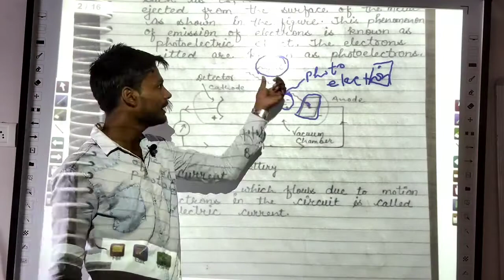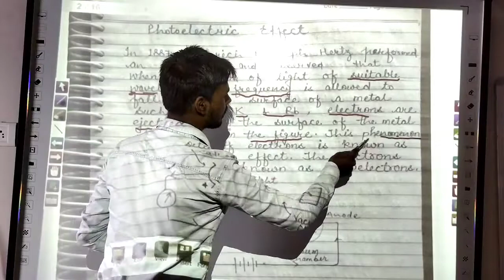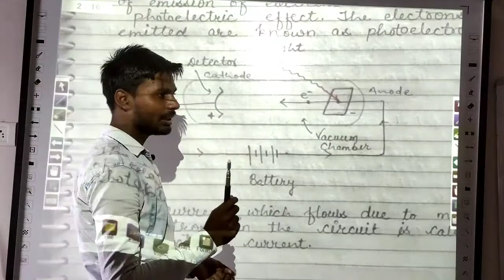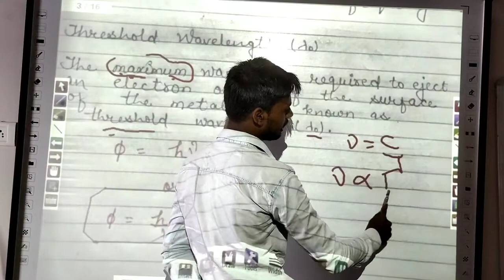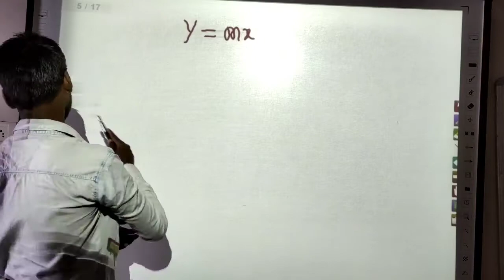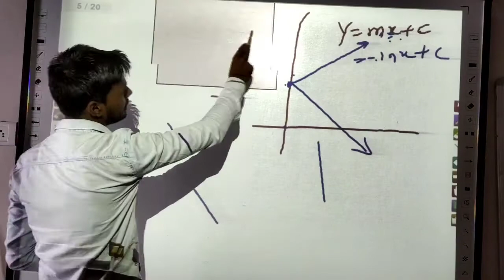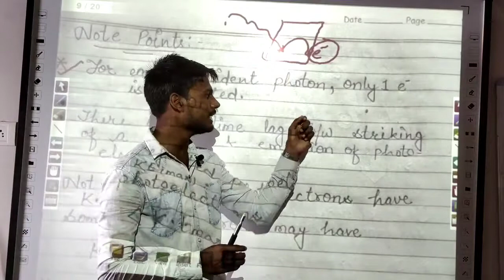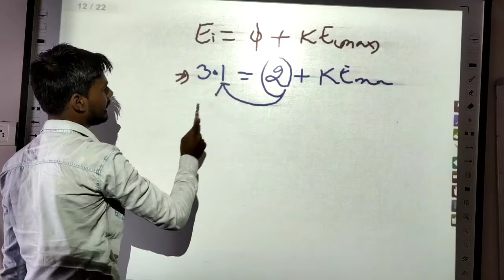5 Atomic Structure Class-11, Chap-2 NCERT, Photoelectric Effect and Equation, Chemistry by Jass Sir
5 Atomic Structure Class-11, Chap-2 NCERT, Photoelectric Effect and Equation, Chemistry by Jass Sir